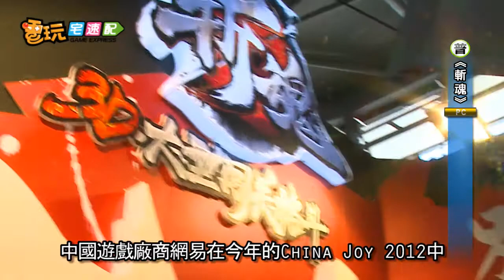電玩宅速配20120806_智凡迪High翻電腦展 \ 霸刀女帝親臨應用展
想知道更多請到【遊戲庫‧電玩宅速配】
●智凡迪精彩賽事 High翻電腦應用展
● 霸刀女帝親臨應用展 大玩愛的抱抱
●《劍靈》東方風 武俠世界新元素
●《斬魂》結合大型機台 跨平台一起同樂
●《惡靈古堡 6》新模式 成為殭屍襲擊玩家
●《機動戰士鋼彈AGE》友情、愛情與機動戰士